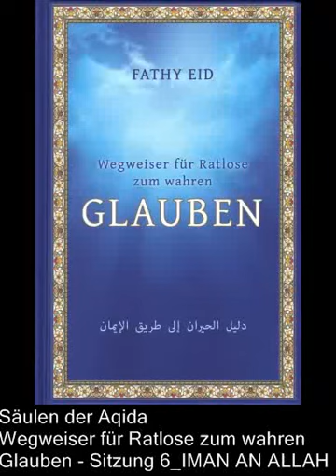Säulen der Aqida - Wegweiser für Ratlose zum wahren Glauben Sitzung 6 [IMAN an ALLAH]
FORTSETZUNG des Kapitels - Der Glaube an Seine Namen und Eigenschaften (as-Asma was-Sifat)

Die Grundlagen der Methode zur Bestimmung der Namen Allahs und Seiner Eigenschaften

Der Glaube an Allah umfasst den Glauben an Seine Namen und Eigenschaften. Seine Eigenschaften gehören zu jenen Aspekten, die verborgen sind. Unsere Pflicht gegenüber dem Verborgenen aber ist es, daran zu glauben, soweit Quran und Sunnah darüber berichten.

Imam Ahmad sagte: „Allah wird allein so beschrieben, wie Er Sich Selbst beschreibt oder so, wie Sein Gesandter, Allahs Segen und Friede auf ihm, Ihn beschreibt. Quran und Sunnah werden diesbezüglich nicht übergangen."

Umar ibn Abd al-Aziz sagte: „Ich glaube an die Worte Allahs, so wie Allah es will, und ich glaube an die Worte Seines Gesandten, Allahs Segen und Friede auf ihm, so wie Sein Gesandter es will."

Der Quran weist darauf hin:
1. Er, Preis sei Ihm, verbot es, ohne Kenntnis über Ihn zu sprechen.
Der Erhabene sagt in Sure al-Araf:

„Sag: Mein Herr hat nur die Abscheulichkeiten verboten, was von ihnen offen und was verborgen ist; und (auch) die Sünde und die Gewalttätigkeit ohne Recht, und, dass ihr Allah (etwas) beigesellt, wofür Er keine Ermächtigung herabgesandt hat, und dass ihr über Allah (etwas) sagt, was ihr nicht wisst." (7:33)

2. Die Eigenschaften Allahs gehören zum Verborgenen. Das Verborgene aber kann kein Verstand erfassen. Darum gilt es, sich auf das zu beschränken, womit Allah Sich Selbst beschreibt oder womit Sein Gesandter, Allahs Segen und Friede auf ihm, Ihn beschrieb. Unsere Pflicht ist der Glaube an Seine Eigenschaften und die Überzeugung, das Vertrauen in sie und darauf, dass sie die Wahrheit sind. So glauben wir daran in der Art, die Allah will und die Sein Gesandter, Allahs Segen und Friede auf ihm, will, ohne mit Geschaffenem gleichzusetzen (Tamtil), ohne die Bedeutung zu leugnen (Ta'til) und ohne jede Entstellung (Tahrif).

Allah nicht mit Geschaffenem gleichzusetzen (Tamtil)

Der Erhabene sagt in Sure as-Sura:

„Nichts ist Ihm gleich; und Er ist der Allhörende und Allsehende." (42:11)

Das „Wie" zu hinterfragen (Takyrif)

Der Erhabene sagt in Sure Taha:

„Der Allerbarmer ist über dem Thron erhaben." (20:5)

Imam Malik sagte dazu: „Dieses Sich Erheben ist unbekannt und das Wie ist uns nicht begreiflich. Der Glaube daran ist Pflicht und ich sehe nichts anderes, als dass du ein Erneuerer bist." Die Frage nach dem Wie ist somit eine unzulässige Neuerung.

Die Bedeutung der Eigenschaften Allahs zu leugnen (Ta'til)

Die Entstellung (Tahrif)

Entstellung bedeutet, eine Veränderung vorzunehmen. Der Begriff „entstellen" tritt im Quran selbst auf. Der Erhabene sagt in Sure al-Ma'ida:

„Sie entstellen den Sinn der Worte" (5:13)

Die Deutung (Interpretation) der Worte Allahs bedeutet (Ta' wil)

Der Erhabene sagt in Sure Al' Imran:

„Aber niemand weiß die Deutung außer Allah" (3:7)

„Deutung" kann im Sinne einer Erklärung gemeint sein oder im Sinne des Ergebnisses oder im Sinne der Aufgabe der buchstäblichen Bedeutung des Wortlauts.

Der Erhabene sagt in Sure an-Nahl:

„Der Befehl Allahs ist (so gut wie) eingetroffen, so wünscht nicht, ihn zu beschleunigen." (16:1)

Dies bedeutet „Der Befehl Allahs wird eintreffen", der Beweis dafür liegt in Seinen Worten „so wünscht nicht, ihn zu beschleunigen".

Der Erhabene sagt:

„Wenn du nun den Qur'an vorträgst, so suche Schutz bei Allah vor dem gesteinigten Satan." (16:98)

„Und wer ist wahrhaftiger als Allah in Seinen Worten?" (4:122)

„Allah gibt euch Klarheit, damit ihr (nicht) in die Irre geht. Allah weiß über alles Bescheid." (4:176)